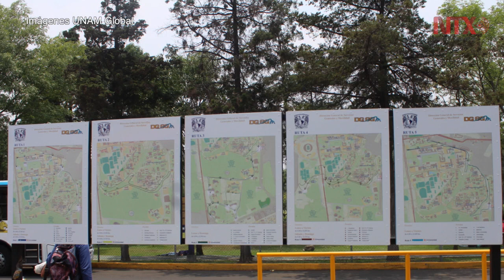UNAM impulsa cultura de la prevención con Pumabús Seguro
El Programa Universitario Pumabús Seguro, tiene la finalidad de generar una cultura de prevención entre la comunidad universitaria